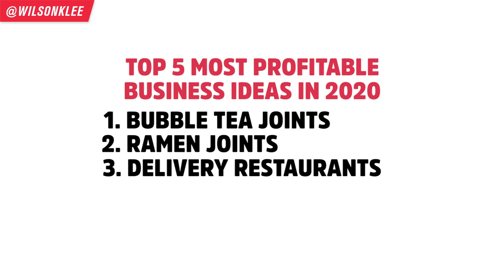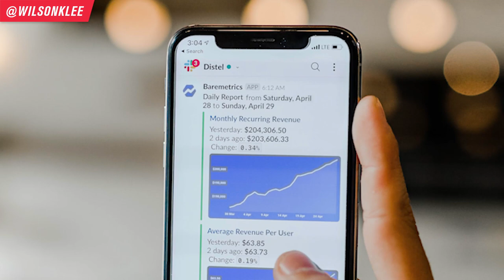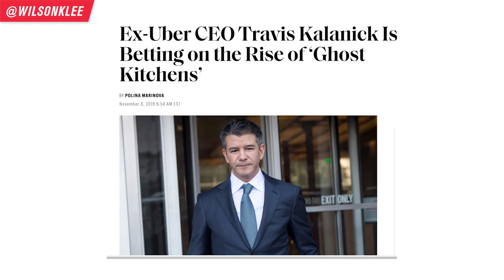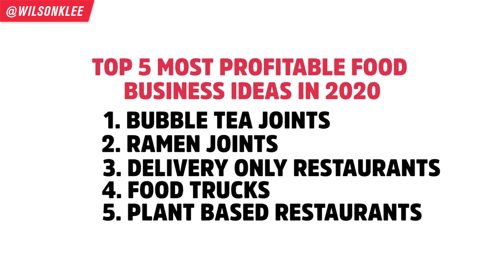5 Amazingly Profitable Food Business Ideas For 2020 To Open | Small Business Ideas 2021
Looking to start a new business in 2020? A highly profitable one for that matter? Watch this video to see the top 5 most profitable food and beverage business ideas in 2020.

In this video, I'll share 5 different food and beverage concepts that are highly profitable and requires different levels of capital to start. Each of the 5 profitable food business ideas have their own advantages and disadvantages that you should know before picking one. They are NOT for everyone. You must consider your own unique situation and geographic characteristics. For instance, bubble tea is suitable in one city but not another.

What exactly makes them great extremely profitable small business ideas? Things like high product margins, low skilled labour being necessary, and low investment needed.

So if you’re looking for profitable food business ideas, new business ideas with low investment, AND ultimately to start a small food business - then keep on watching!

CHAPTERS
0:00 - 0:53 - Intro
0:54 - 11:02 - Bubble Tea Shops
11:03 - 16:21 - Ramen Shops
16:22 - 22:42 - Delivery Only Restaurants
22:43 - 27:22 - Food Trucks
27:23 - 30:33 Plant-based Restaurants
📚 RESOURCE

🛠 Community & Tools
[EQUIPMENT] Tools & software I recommend using -